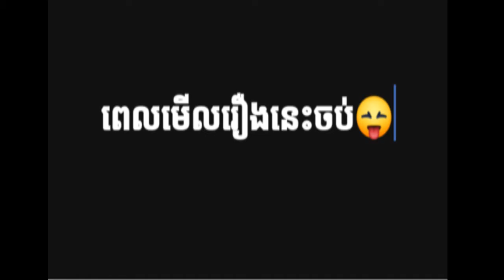Troll ថ្មី​​ ហាមសើចប្រយ័ត្នបាប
សូមអភ័យទោសរាល់កំហុសខុសឆ្គងទាំងអស់
ខ្ញុំធ្វើនេះគ្រាន់តែចង់អោយបងប្អូនសើចសប្បាយតែប៉ុណ្ណោះ
ហើយសូមជូយចុចSubscribe ម្នាក់មួយផង សូមអគុណ!!